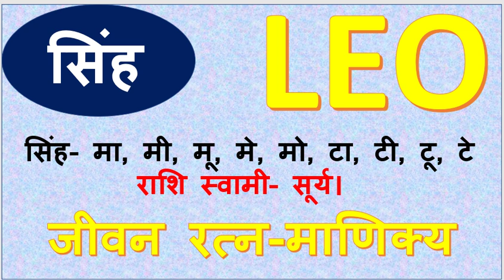SINGH rashi ka nam kis akshar se shuru hota hai ,Jivan Ratan kya hai ,jivan mantra Kya hai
SINGH rashi ka nam kis akshar se shuru hota hai ,Jivan Ratan kya hai ,jivan mantra Kya hai ,kis upay se jivan ke sabhi samasyo ka ant hoga